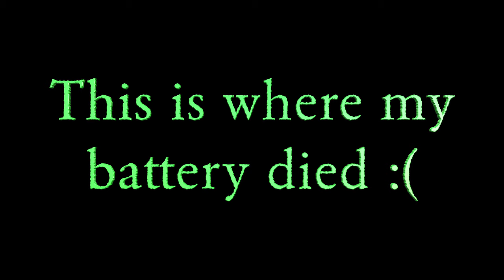MONSTER CHAIN PICKEREL!! (Fish of a Lifetime)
For the first time in almost a month, we had a day that was warm enough for us to do some open water fishing. Using 4 pound test, I was trying out a lure that I had never used before when I latched onto the biggest pickerel I've ever seen in my life, and what is likely the biggest pickerel caught on camera in the state of Delaware. This is a catch that I'll be thinking about for a long time.

-Dave and Matt